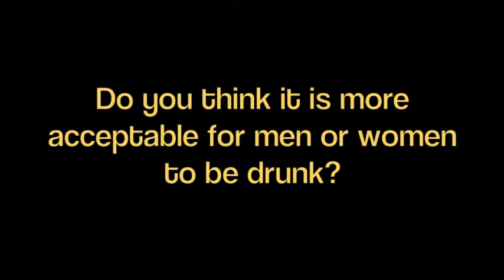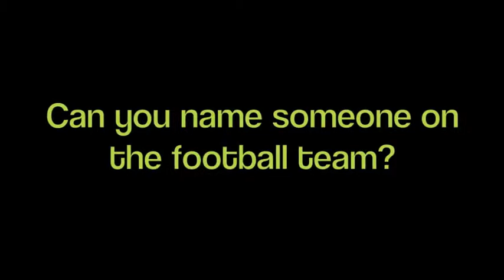Aggie Football Traditions